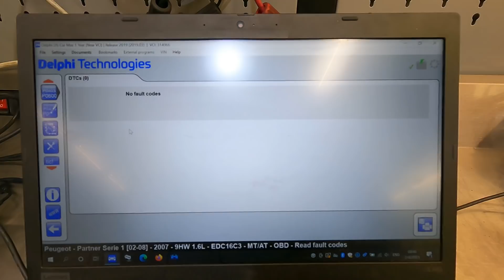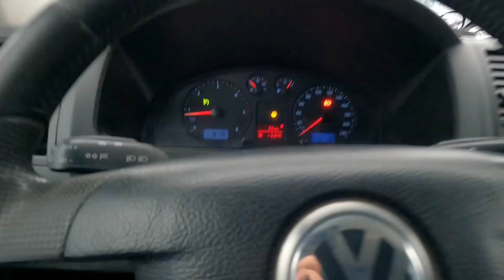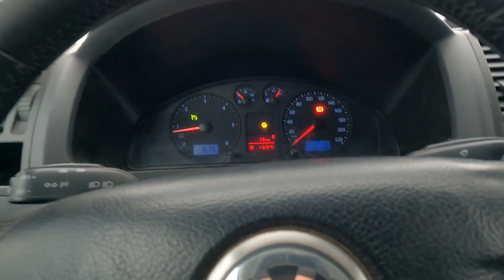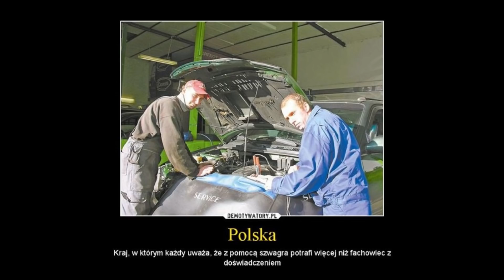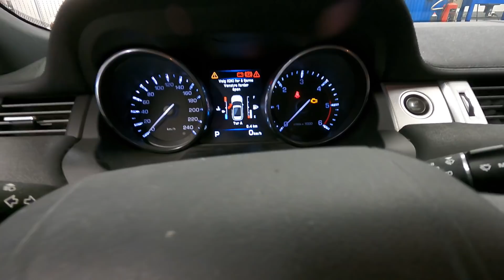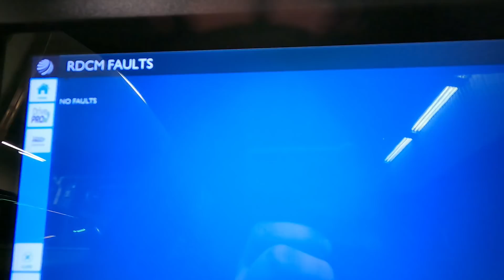C.W. w Norwegii #96 - 1.6HDi moja opinia, Land Rover Evoque nie kup miny, TDI EA288 warto czy nie?